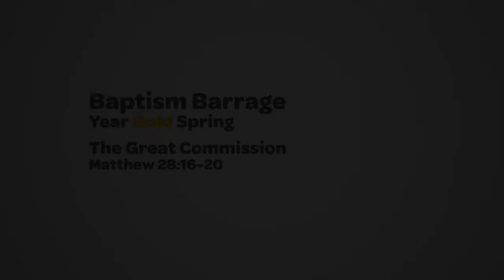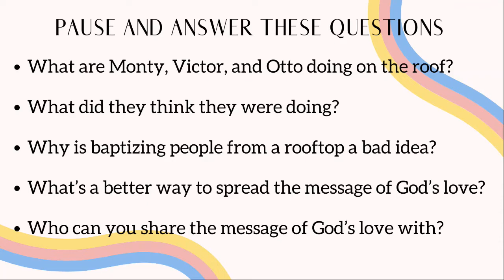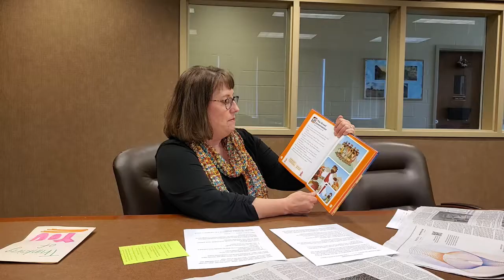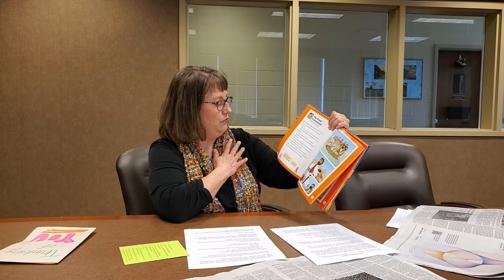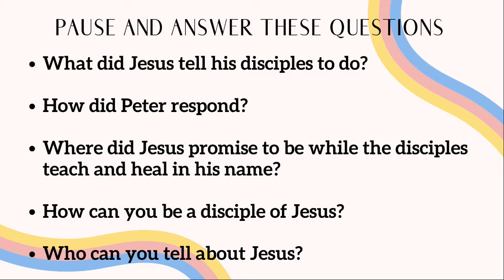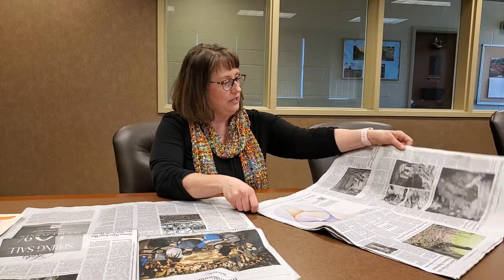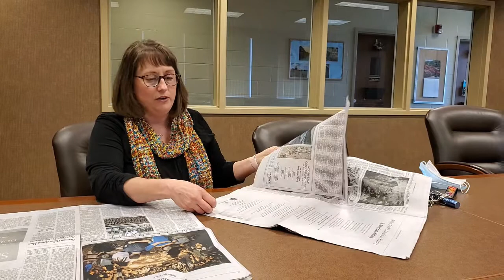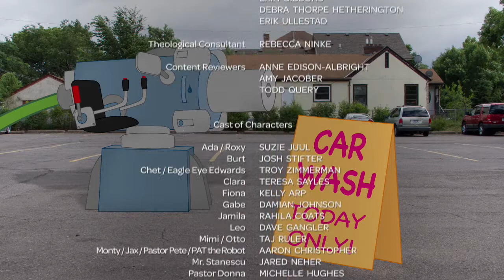The Great Commission 5-12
Join Pr. Sara exploring what it means to share God's love.